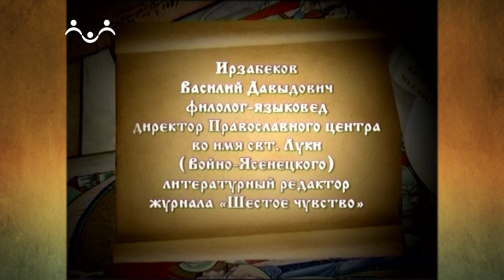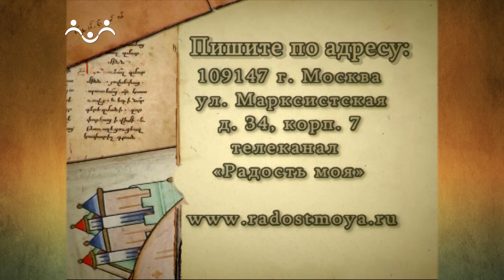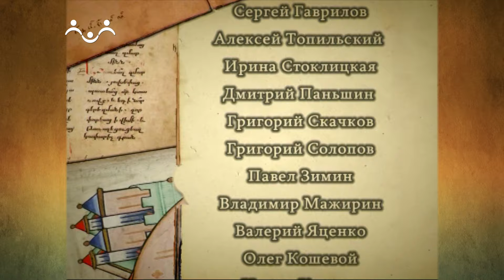Тайна русского слова 48 й выпуск